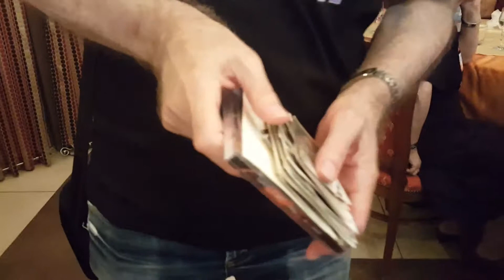28 -30 august 2019. Intalnire Promotia 1980- Prima zi Seara Folk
Intalnire Promotia 1980, ingineri chimisti, Iasi la Sarata Monteoru
28 august 2019-Seara revederii pe acorduri de muzica folk cu buzoianul Cornel Tudose